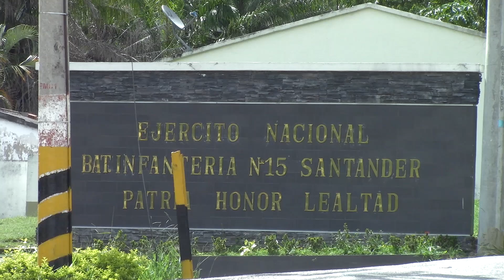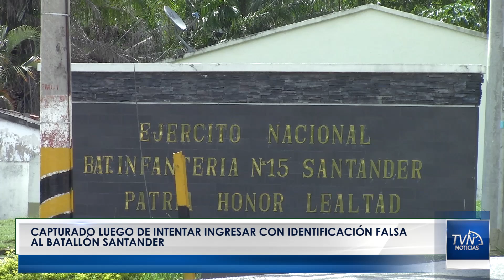Capturado luego de intentar ingresar con identificación falsa al batallón Santander